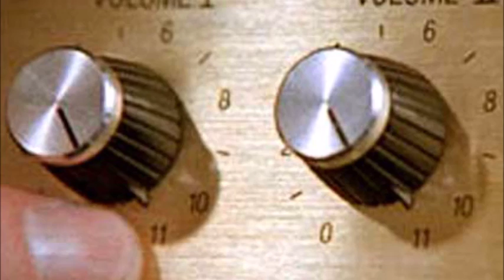Downtown Flyers The walk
Hooligan rendition of the Classic R&B song.